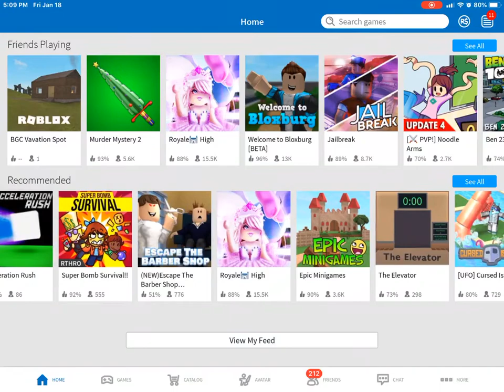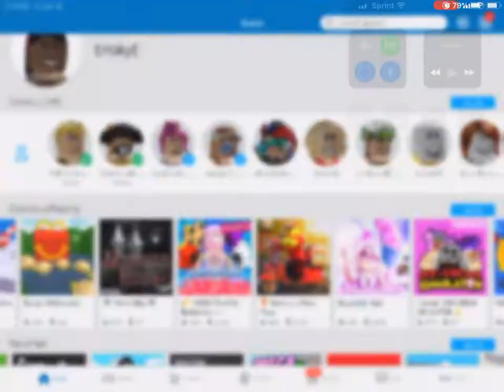Friday my day ( roblox )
On Friday we play 5! Games